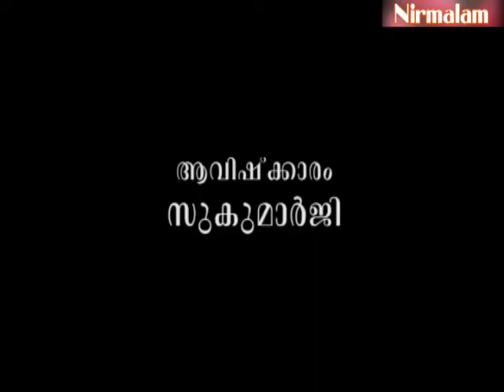how to close set | YouTube | Gruha Vaidyam -72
ആമുഖം: അനന്തസമാധിയെ പുല്‍കിയ സംപൂജ്യ ആചാര്യസ്വാമികള്‍ ശ്രീ. നിര്‍മ്മലാനന്ദഗിരി മഹരാജ് ഗുരുകൃപയാല്‍ അനുവദിച്ചു തന്നിരുന്ന 'ഗൃഹവൈദ്യം: ഔഷധങ്ങളും ചികിത്സയും' പഠനത്തിന്റെ എഴുപത്തിരണ്ടാം ഭാഗം.

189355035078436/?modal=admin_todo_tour